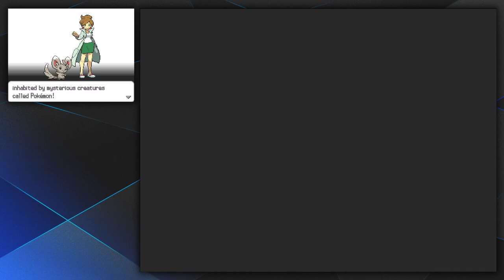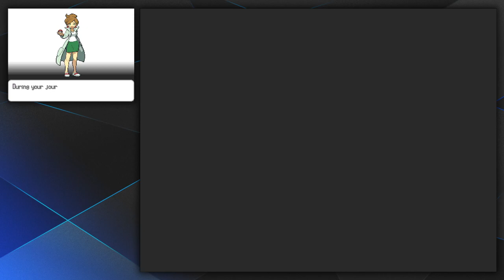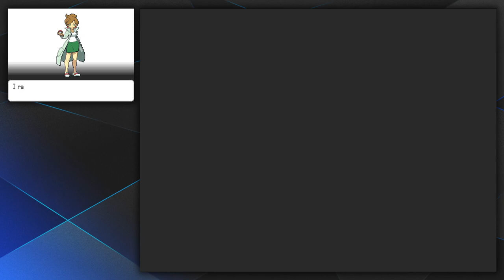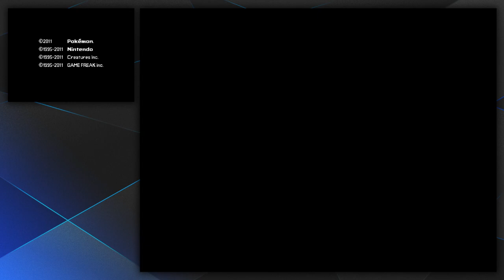Pokemon Soul Link Nuzlocke with Rina: Part 1